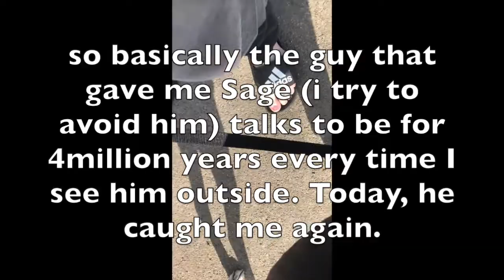MORNING ROUTINE (that no one asked for)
mornin babe, lets vibe.